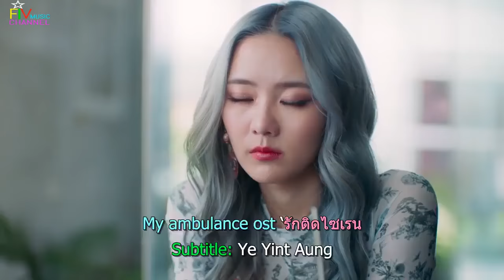My Ambulance ost song - Love Emergency Siren (mmsub)